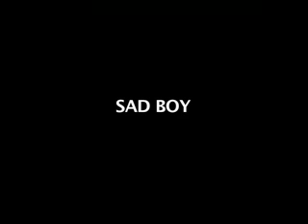Sad Boy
This is a movie I made when I lived in Somerville before I had any editing software, so I had to keep changing clothes and pausing the camera. Back then, people were just starting to fear Y2K.